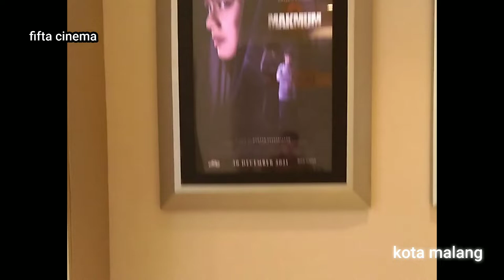KELILING JALAN JALAN KOTA MALANG FEB 2022